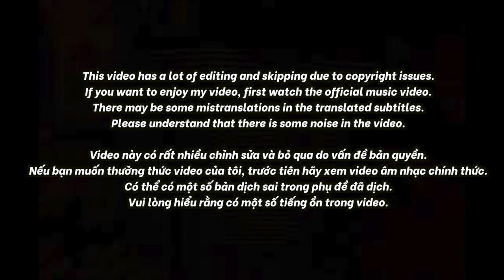🇻🇳🇰🇷🔥Korean Hiphop Junkie react to ARE YOU OK? Soytiet Ft. Thirstpro (VN/ENG SUB)